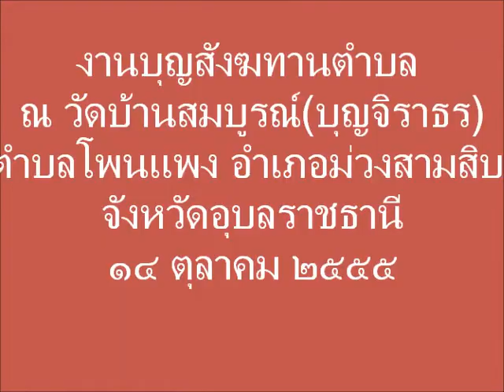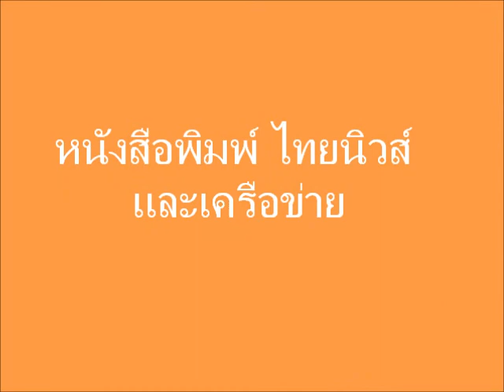วัดบุญจิราธร/วัดบ้านสมบูรณ์/ผ้าป่าสมัคคี/สำนักข่าวอิสระ